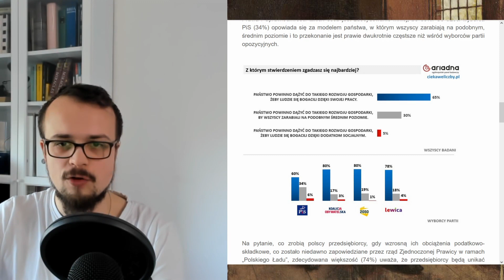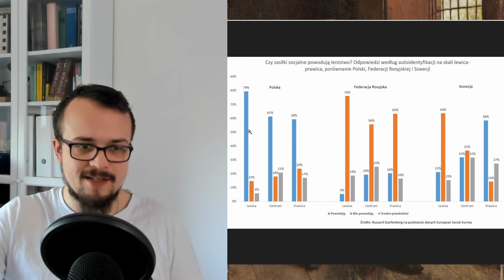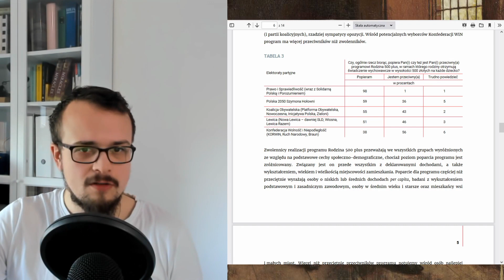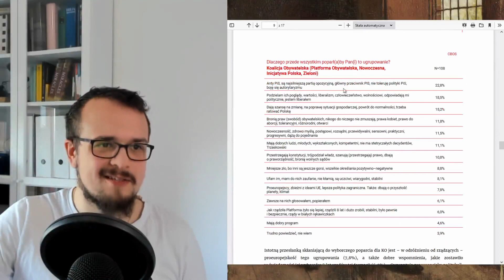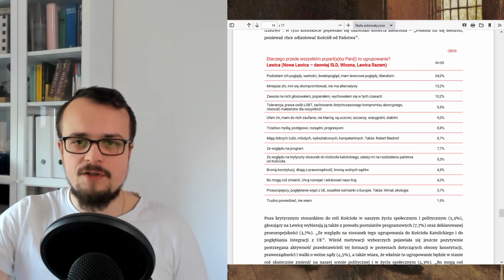Czy mamy w Polsce lewicę?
Wyborcy jakiej polskiej partii przejawiają tradycyjnie lewicowe poglądy socjalno-ekonomiczne?